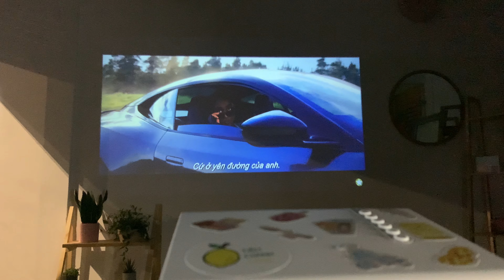Chất Lượng Máy Chiếu Phim Mini YG530 LED HD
📺 Máy Chiếu Phim LED HD Mini Projector YG530 📺⁣
⁣Giải pháp cho bức tường trắng nhà bạn.
🌟 Máy chiếu phim YG530 có khả năng kết nối không dây với điện thoại, máy tính bảng, ...⁣
🌟 Máy cũng có các cổng HDMI, VGA, USB, thẻ nhớ SD, ... để kết nối máy với laptop, thẻ USB, thẻ nhớ ⁣
🌟 Độ phân giải 1080p HD ~ 800x480 pixel cực kì sắc nét và chi tiết. ⁣
🌟 Màn hình có thể điểu chỉnh kích cỡ từ 50 - 130 inch tùy thuộc vào nhu cầu sử dụng ⁣
🌟 Độ sáng 1800 Lumens của máy chiếu phim YG530 an toàn cho mắt ở mọi độ tuổi, đồng thời đảm bảo rằng trong phòng chiếu tương đối tối hình ảnh trình chiếu sẽ không bị mờ, khó nhìn⁣
🌟 Máy chiếu phim có tỉ lệ tương phản 1000:1, cho chất lượng hình ảnh rất thật và sống động⁣
🌟 Đi kèm với máy chiếu là loa W3 có âm lượng lớn, rõ ràng, không rè⁣
✅ Phụ kiện đi kèm:⁣
🔻 1 máy chiếu kèm loa trong máy⁣
🔻 1 điều khiến từ xa⁣
🔻 1 dây kết nối nguồn⁣
🔻 1 dây cáp AV kết nối TV ⁣
🔻 1 sách HDSD⁣
✅ Máy chiếu phim mini YG530 có kích thước 189*157*75mm, nặng 0,950kg rất phù hợp để xem phim và chill cùng bạn bè, gia đình vào những dịp rảnh mà không cần chen chúc tại rạp chiếu phim.⁣
📛 Đặc biệt, máy chiếu phim có chế độ Tiếng Việt nên rất dễ sử dụng, không cần lăn tăn khi lần đầu dùng nha⁣
⁣ 📛 Ưu đãi đặc biệt khi mua máy chiếu tại Tiệm Chanh Vàng
➖ Tặng dây HDMI kết nối với laptop, PC, TV,..
➖ Kèm thêm 1 bag bỏng ngô tự nổ và 10 stickers trang trí bắt mắt
❗️Bảo hành 1 đổi 1 trong vòng 6 tháng, hỗ trợ phần cứng 6 tháng tiếp theo
🚀 FREESHIP mọi miền Tổ quốc
🍋 Tiệm Chanh Vàng⁣
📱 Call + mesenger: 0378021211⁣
📍 256 Nghi Tàm, Tây Hồ, Hà Nội